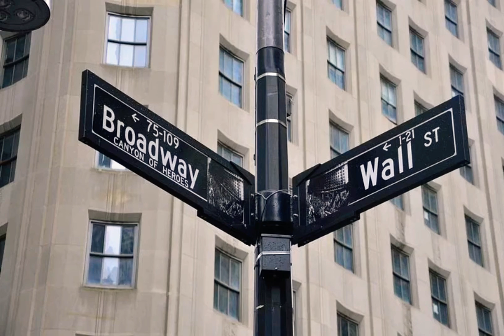1080P60 听日本歌去纽约看看 Top musica Listen to Japanese music and go to New York musik 300 张高清美图300 HD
1080P60 看300张高清美图听日本歌去纽约看看！1080P60 watch 300 high-definition pictures to listen to Japanese songs and go to New York to see!1080P60 guarda 300 immagini ad alta definizione per ascoltare canzoni giapponesi e andare a New York per vedere!¡1080P60 mira 300 imágenes de alta definición para escuchar canciones japonesas e ir a Nueva York!。1080P60 regardez 300 images haute définition pour écouter des chansons japonaises et allez à New York pour voir!1080P60 смотреть 300 фотографий высокой четкости, чтобы слушать японские песни и отправиться в Нью-Йорк!شاهد 1080P60 300 صورة عالية الوضوح للاستماع إلى الأغاني اليابانية وانتقل إلى نيويورك لترى!1080P60은 300 곡의 고화질 사진을 보면서 일본 노래를 듣고 뉴욕으로 가서 볼 수 있습니다!1080P60は300の高精細画像を見て日本の歌を聴き、ニューヨークに行って見てください！1080P60 जापानी गाने सुनने और देखने के लिए न्यूयॉर्क जाने के लिए 300 उच्च-परिभाषा चित्र देखें!🙏🙏